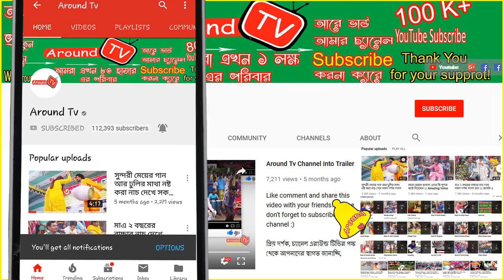সুন্দরী আপুর সাথে বাটু রহিমের অভিনয় ও গান দেখুন, Beautiful Girl With Batu Rahim's Dance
Singer : Batu Rahim
Organized By : Around Tv
Camera : Md Jahangir Islam
Video Editing : Md Manik Mia
Director : Md Ariful Islam Rana,

Every day 1 videos were uploaded to Around Tv. Time is 9pm. Dear visitors, I welcome you from Around Tv. I am Md Ariful Islam Rana, Director of around tv. Around tv has gone far ahead of your love. Hopefully, you will also find yourself in the next few days. Not filled with title, not good title Our goal is to present the show, our expectations to the good viewers, see all our videos I hope you like it, and if you do not like it, will criticize constructively, we will accept it.